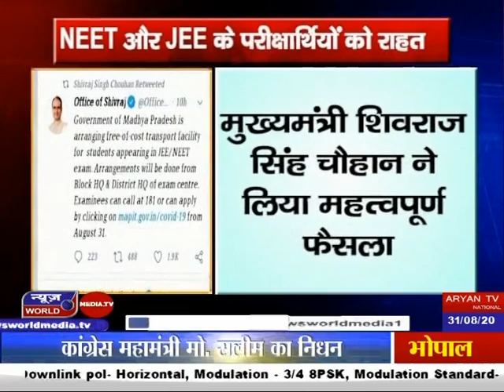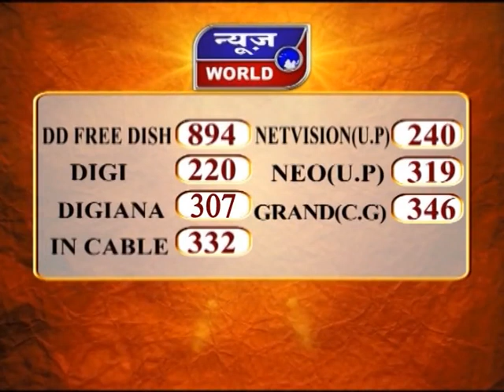JEE और NEET के परीक्षार्थियों को राहत Madhya Pradesh Newsworld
Relief To JEE And NEET Candidates Madhya Pradesh News World Channel Hindi Samachar India video breaking Viral Video Latest News Channel JEE और NEET के परीक्षार्थियों को राहत Madhya Pradesh

NEET और NEET के परीक्षार्थियों को राहत
परीक्षार्थियों को मुफ्त परिवहन सुविधा देगी शिवराज सरकार
मुख्यमंत्री शिवराज सिंह चौहान ने लिया महत्वपूर्ण फैसला
परीक्षा केंद्र तक आने-जाने की मुफ्त परिवहन सुविधा
परीक्षार्थियों को ई पास पोर्टल पर संपर्क कर रजिस्टर करना होगा
संबंधित जिला प्रशासन परीक्षार्थी को यह सुविधा उपलब्ध करवाएगा

मुख्यमंत्री शिवराज सिंह चौहान ने प्रदेश के उन विद्यार्थियों के लिए महत्वपूर्ण कल्याणकारी निर्णय लिया है... जो इस साल NEET और JEE 2020 में सम्मिलित हो रहे हैं... इन विद्यार्थियों को कोरोना के कारण समस्या न हो, इस उद्देश्य से आने-जाने का निशुल्क परिवहन साधन उपलब्ध करवाया जाएगा... इसके लिए परीक्षार्थी को 181 या मध्यप्रदेश ई पास पोर्टल पर संपर्क कर रजिस्टर करना होगा... संबंधित जिला प्रशासन परीक्षार्थी को यह सुविधा उपलब्ध करवाएगा... परीक्षार्थी यदि चाहे तो उसके एक सहयोगी को भी परीक्षा केंद्र तक आने-जाने के लिए दो तरफ की नि:शुल्क परिवहन सुविधा उपलब्ध करवाई जाएगी...सीएम शिवराज सिंह चौहान ने इस बारे में अपने ट्विटर हैंडल से एक ट्वीट कर जानकारी दी...